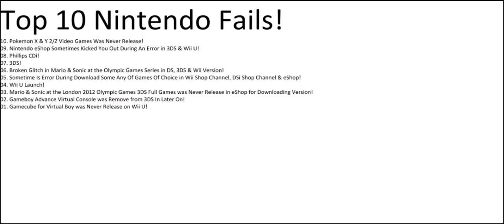Top 10 Nintendo Fails!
Dishonorable Mention!

1. Retron 5!
2. Call of Duty: Modern Warfare 3 for Nintendo Wii Version!
3. Sports Island/Deca Sports 1, 2 & 3 for Nintendo Wii!
4. MarioMario54321's Reactions to Mario & Sonic at the Rio 2016 Olympic Games for 3DS & Wii U!